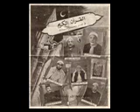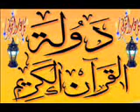قران المغرب 10 رمضان \\ الشيخ محمودعلي البنا \\ سورة البقرة وال عمران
لا تنسي الضغط علي زر الاشتراك :
- يسعدنا انضمامكم الي صفحتنا الرسميه عبر الفيس بوك